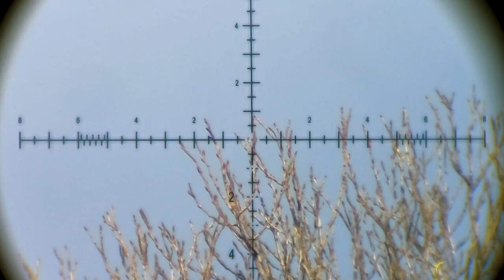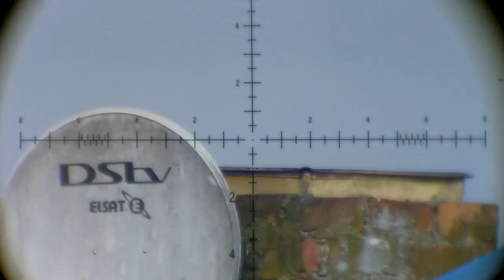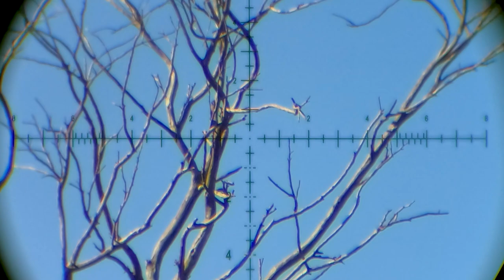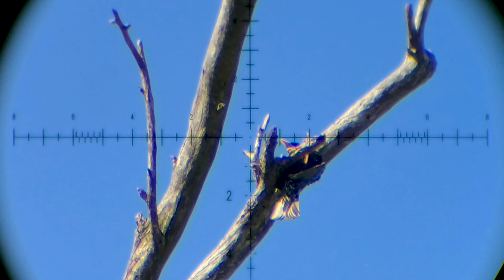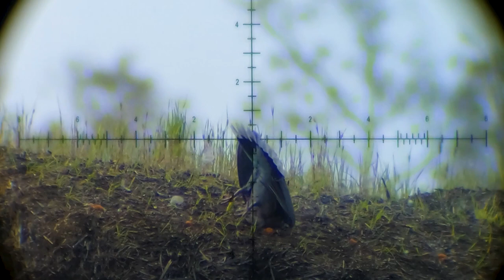HIGH SPEED AIR GUN HUNTING AT 1000 FRAMES I FX IMPACT LONG RANGE AIR GUN HUNTING I AIRGUN PESTING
In this episode i am doing high speed air gun hunting with my Fx Impact. I showcase the Fx Impact on long range air gun hunting and i film in high speed for super slow motion footage. I am shooting the 34grain and 40 grain H&N heavy air gun hunting slugs. I am air gun hunting sportsman and i also do competitive air gun shooting for a career. My air gun hunting setups is the most important for me and in this episode i display the raw power that it delivers with heavy slugs. I love precision shooting and air gun hunting and it is part of my lifestyle. I also display the Fx Impact that is such a icon in the air gun hunting and competitive shooting platforms. The Fx Impact that is by far the king of all air gun hunting airguns and my favorite air gun of all time. I love to do air gun hunting with my Fx Impact air gun across the world and part of career as a hunter i love to teach other air gun hunting shooters the best i can when it comes to shooting skill and good hunting ethics. I want to set a good example to other air gun hunting and competitive shooters out there. In this latest air gun hunting video i showcase the accuracy and precision of my two Fx Impact M3 air guns with the H&N 34 grain and 40 grain heavy air gun hunting slugs. I work close with air gun manufacturer Fx Airguns on developing the Fx Impact and i work with HN Sports that has been developing fire arm bullets and air gun hunting ammo for over a 100 years now.  My goal is to advance the sport of air gun hunting and competitive shooting and making this passion a reality for most out there that love air guns as much as what i do. I co-designed the H&N heavy slug  air gun hunting slug range with HN Sports that is specifically designed to give you maximum accuracy and expansion in air gun hunting slug and to work with the Fx Impact. The T-slot design in the new developed hollow point is a first of its kind and unique for air gun hunting making sure it delivers a deadly punch with high end air gun accuracy from the Fx Impact. These air gun hunting slugs work best in the Fx Impact range and also in other leading air gun developing air guns out there. As a hunter i believe that is important to always help out those in need like farmers that struggle with big pest bird problems on farms. In this episode i do air gun hunting pest control with my Fx Impact air guns on a farm in south africa that asked for my help to control pest bird numbers on this farm. All the birds that was hunted down in this video was donated to locals on the farms for food and the rest was donated to the falcon rehab center for food for the predator birds. Air gun hunting with the Fx Impact is the most effective way to take care of pest birds and rodents on farms. It saves a lot on cost on ammo and makes hunting fun and educational for up coming air gun hunting shooters. I love videography and i love content creating for others. I combined this with my  air gun hunting adventures to give the best feeling to hunters watching my videos of the thrill of the hunt and also educating them on good air gun hunting methods of hunting. If you love air gun hunting as much as what i do then this video is for you!!!

Air gun hunting gear used:
Air gun: Fx Impact Mk3 AHG custom
Air gun barrel: Fx superior heavy liner 700mm
Air gun ammo: HN Heavy SLug 34gn  @980 FPS
Air gun optics: Element Optics Nexus FFP
Air gun silencer: Donnyfl
Air gun Bodykit: Saber Tactical with MDT parts

Air gun: Fx Impact M3 PRS
Air gun ammo: HN Heavy SLug 40gn  @930 FPS
Air gun optics: Element Optics Nexus Apr1 1C FFP
Air gun tuner break: AC tuner break
Air gun Bodykit: Saber tactical
Air gun grip: MDT